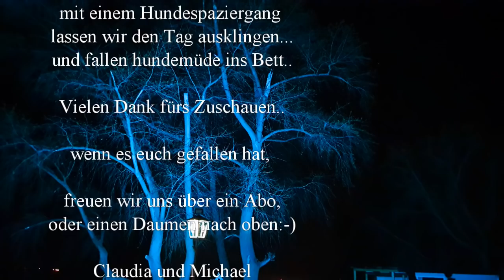Havel Tour April 2019 Tag eins Ankunft und veganes Essen... ob das gut geht?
Endlich können wir mal wieder für knapp 4 Tage eine Tour mit unserem Piccolino machen. Die Havel Oase hat uns letztes Jahr gut gefallen, deshalb wollen wir keine Risiken eingehen und lange suchen, sondern entscheiden uns für die 4 Tage für diesen Stellplatz... wir haben einen schönen lustigen ersten Abend und freuen uns nun auf drei weitere Tage...

Liebe Videofreunde!

livingandtravel

Unser Equipment:

unsere Kamera ist die Sony a 6500:

unsere Zoomobjektive sind:
Sony SEL-55210
Sony SEL - 18105

die Festbrennweite Sony SEL-35/F18:

Das Weitwinkel Sony SEL 1018 :

Gimbal für die Gopro :

für die Luftaufnahmen DJI Mavic Pro:
ND Filter für Mavic:

GorillaPod für die Sony :

Mikro für Sony und Gopro ( benötigt Adapter an der Gopro):

Videoleuchte für die Sony:

Fieldmonitor für die Sony :

Handy Gimbal:

Sony Gimbal:

Omnia Backofen:

Plastik Aufbewahrungsbox:

Faltbare Salatschleuder:

Faltbarer Wasserkessel:

Katastrophenschutz Decken: